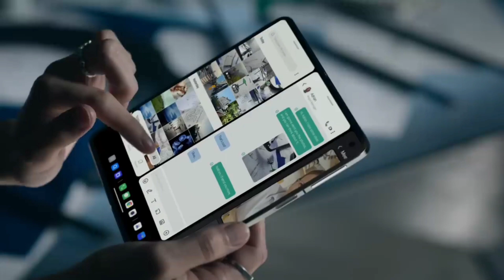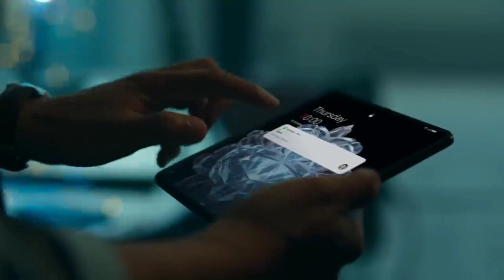OnePlus Open is Awesome - What's Happening with Folding Phones?!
Hello friend welcome to our 𝙏𝙚𝙘𝙝𝙛𝙤𝙧𝙢𝙖𝙩𝙞𝙤𝙣 𝙂𝙞𝙫𝙚𝙧 youtube channel.guys in this video i am going to show you about oneplus open smartphone
Unlock the Door to Limitless Possibilities with OnePlus Open!

Are you ready to step into a world of innovation and seamless connectivity? Look no further than OnePlus Open, the revolutionary platform that will redefine your smartphone experience. In this exciting video, we will delve into the remarkable features and functionalities of OnePlus Open, leaving you inspired and eager to explore.

Discover how OnePlus Open empowers you with unparalleled customization options, allowing you to tailor your device to match your unique style and preferences. From customizable themes and wallpapers to personalized gestures and shortcuts, OnePlus Open puts you in control like never before.

But that's not all! We will also unveil the extraordinary performance capabilities of OnePlus Open. Get ready to witness lightning-fast app launches, effortless multitasking, and smooth navigation that will elevate your productivity to new heights.

Join us as we dive into the world of endless possibilities that OnePlus Open has to offer. Whether you are a tech enthusiast or simply someone who appreciates cutting-edge technology, this video is a must-watch for anyone looking to unlock a truly exceptional smartphone experience.

Don't miss out on this opportunity to discover how OnePlus Open can take your mobile journey to the next level.

tec
tech
techf
techfo
techfor
techform
techforma
techformat
techformati
techformatio
techformation
techformationg
techformationgi
techformationgiv
techformationgive
techformationgiver